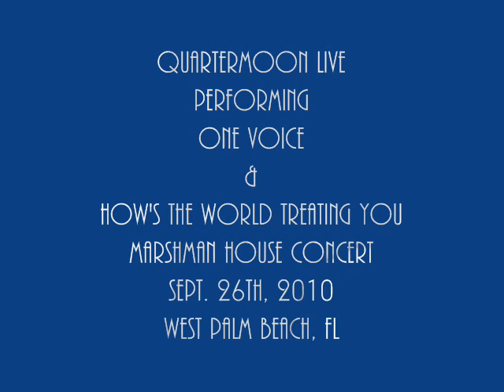Quartermoon Perform One Voice & How's The World Treating You.wmv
This is from a Live performance at the Marshman home in West Plam Beach, Fl from Sept. 26th, 2010